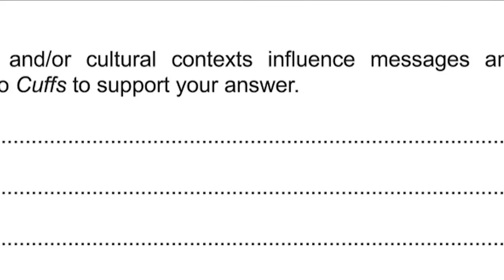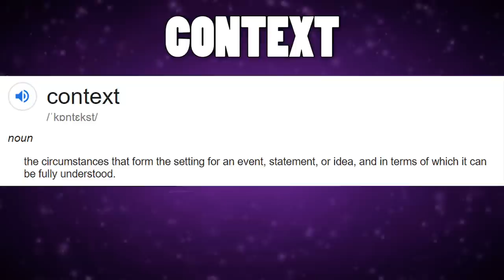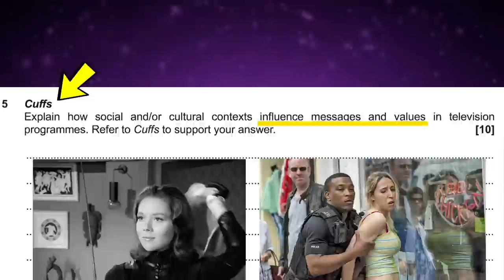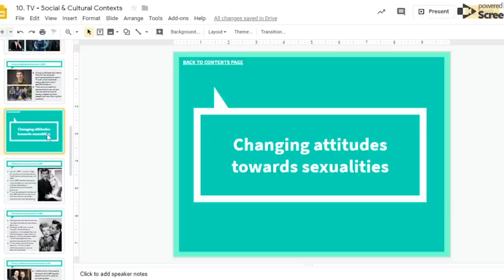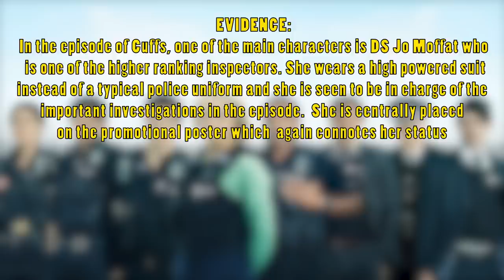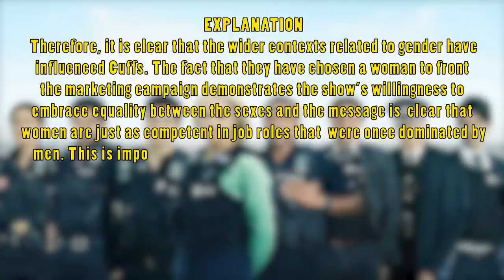OCR GCSE Media Studies / 6: Paper 1, Section A: Answering Q5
A revision video for the OCR GCSE Media Studies course.

This video focuses on revising for Q5 of Paper 1, Section A (the TV unit) which includes a detailed look at the contextual issue of gender. There is also a full response breakdown showing you how to tackle the final video in this section.